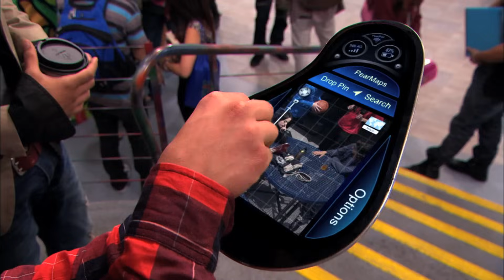Victorious | Pera Maps | Nickelodeon en Español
Cuando una nueva aplicación revela imágenes muy cercanas de la escuela, los chicos descubren una foto de Jade con el dedo en la nariz.

Canal oficial de Nickelodeon para América Latina.

Nickelodeon Latinoamérica provee a los niños una divertida, irreverente y segura atmósfera que refleja sus puntos de vista y acoge las maravillas de ser niños.
Nickelodeon Latinoamérica ofrece una gran variedad de contenido que incluye animaciones, acción en vivo, comedias, juegos, drama, música, programas deportivos, eventos y programas preescolares.